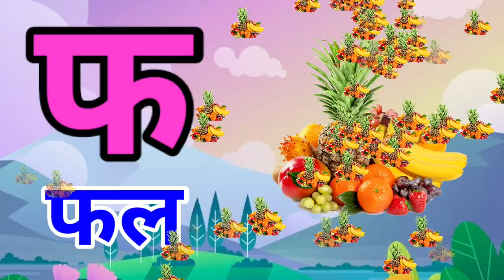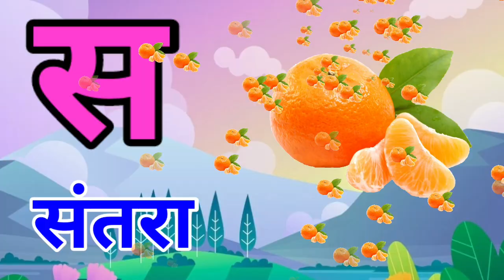अ से अनार, आ से आम, हिंदी वर्णमाला, अआइईउऊ,क से कबूतर,a se anar,aa se aam, हिंदीस्वरब्यंजन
Hindi Varnmala
Nursery rhymes
हिंदी वर्णमालागीत
हिंदी स्वरब्यंजन
हिंदी बालगीत
बालगीत
ChunChun TV
hindi varnmala geet
hindi varnmala